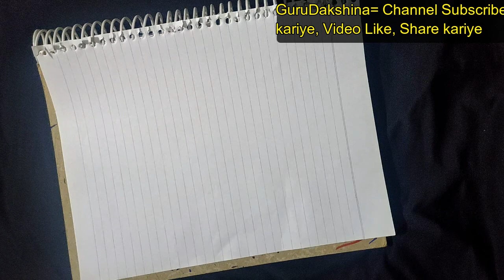KAALI MANTRA DHAN-VAIBHAV-SOBHGYA KE LIYE